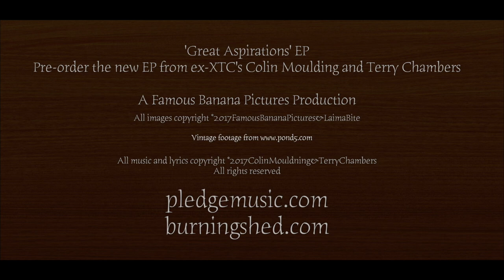Scatter Me ( Artist: TC&I, Colin Moulding and Terry Chambers 2017 )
Video by Laima Bite